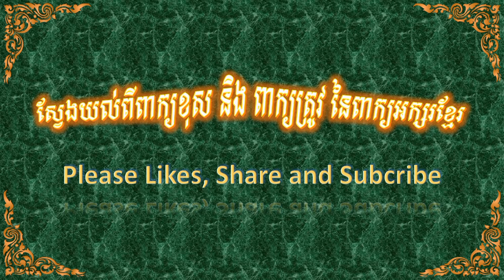ស្វែងយល់ពីពាក្យខុស និងពាក្យត្រូវ នៃពាក្យអក្សរខ្មែរ/wrong and correct words of Khmer words 1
Find out the wrong and correct words of Khmer words